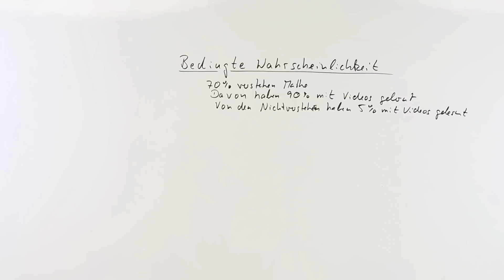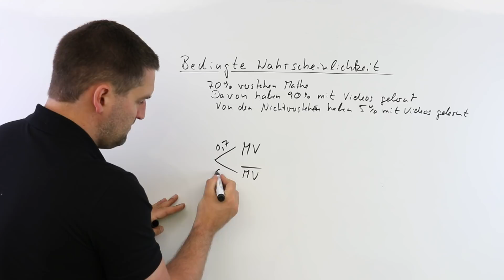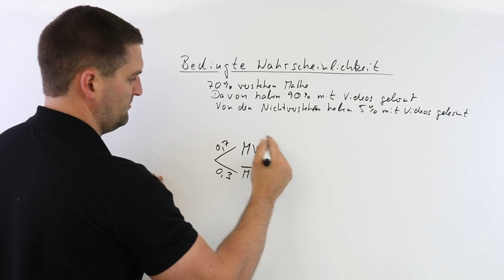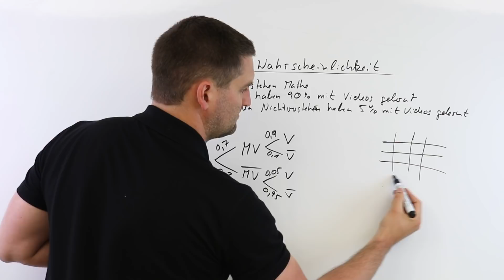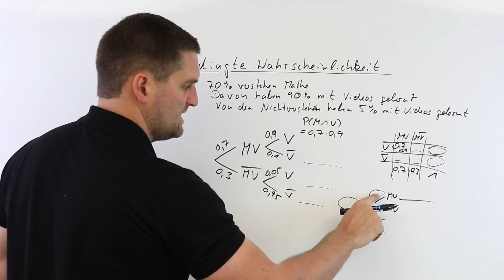Bedingte Wahrscheinlichkeit | 4-Felder-Tafel & Baumdiagramm | Mathe by Daniel Jung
Bedingte Wahrscheinlichkeit | 4-Felder-Tafel & Baumdiagramm.